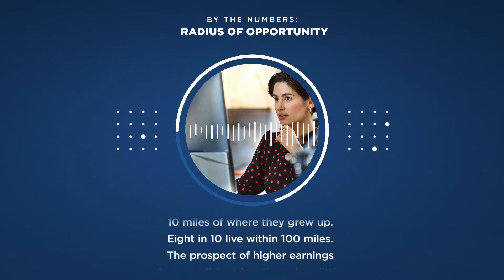🌐 Radius of Opportunity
The Census Bureau recently released a new interactive data tool, data tables, and a research paper on young adult migration.